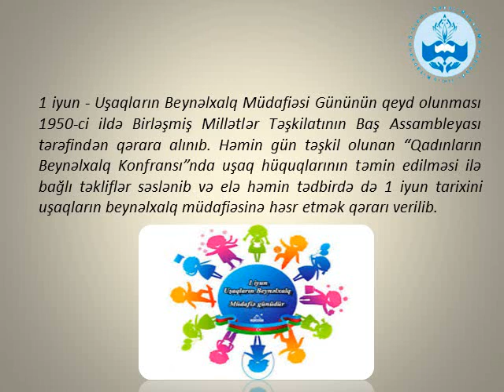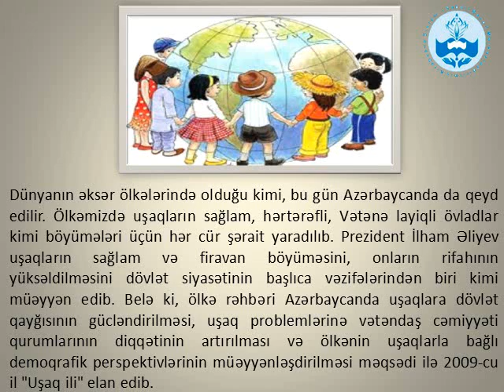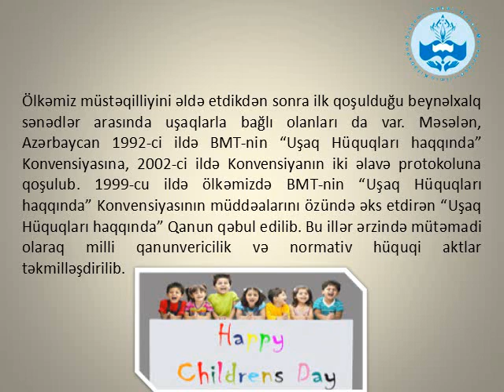1 iyun - Uşaqların Beynəlxalq Müdafiəsi Günüdür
Ölkəmizdə yaşayan bütün uşaqları Uşaqların Beynəlxalq müdafiəsi günü münasibətilə ürəkdən təbrik edir, onlara səadət, şən həyat, uzun ömür, xoşbəxt gələcək arzulayırıq.

Qoy həmişə sülh olsun!
Bayramınız mübarək!🎈✨️